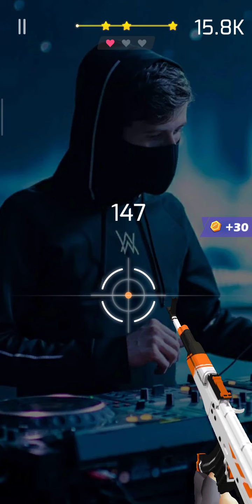Beat Shooter - Gunshots Rhythm Game